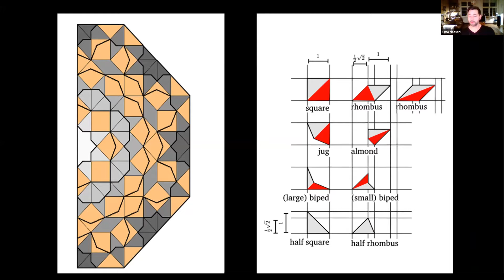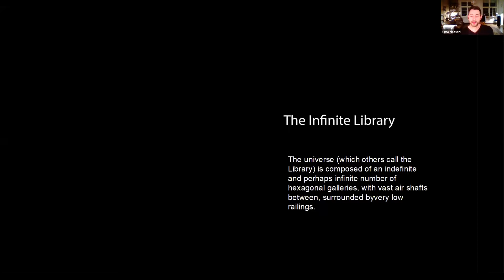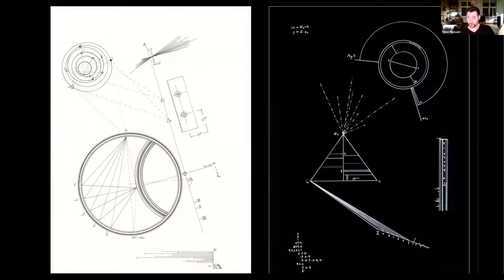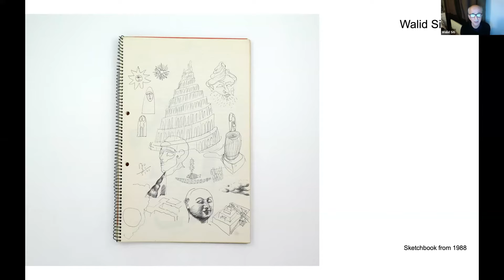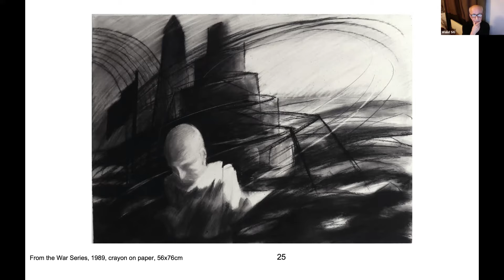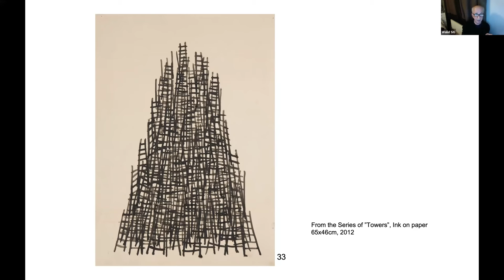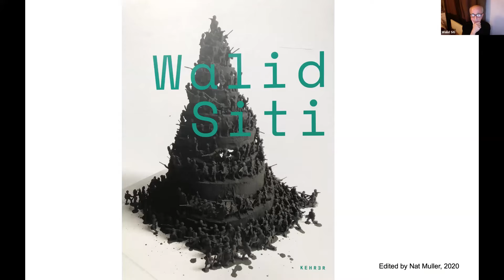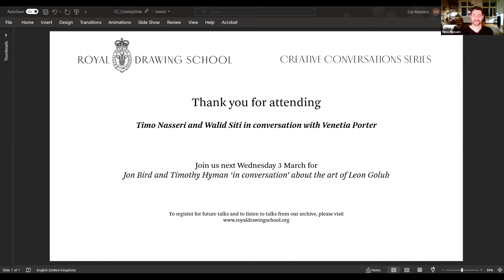Artists Timo Nasseri and Walid Siti in conversation with British Museum Curator Venetia Porter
Drawing lies at the heart of the practice of Timo Nasseri and Walid Siti. This talk will explore the art they make, what inspires them and how they have been affected by the pandemic. Work by both these artists is in the British Museum and included in the exhibition Reflections: Contemporary art of the Middle East and North Africa. The talk will also discuss their work within the context of this collection.

Timo Nasseri (b. 1972, Berlin, Germany) lives and works in Berlin. He received his diploma in photography from the Lette-Verein, Berlin in 1997. His work uses the means of natural science to open up a perspective for the poetic and fantastic. Nasseri takes his inspiration from mathematics, geometry and patterns and underlines their interconnectedness in terms of repetition and aesthetics in his drawings and sculptures. His practice is one that tackles the subject of infinity and that aims to solve puzzles, whether they are historical mysteries or the explorations via mathematical theorems to discover an overarching order in the chaos of existence.

Nasseri has had solo exhibitions at Stichting Kunstfort bij Vijfhuizen (2018); Maraya Art Centre, Sharjah (2017); and AK Vienna (2016). His work has also been shown at Haus Konstruktiv, Zurich (2019); the Aga Khan Museum, Toronto (2017); the Melbourne Triennale (2017); Museum Angewandte Kunst, Frankfurt (2016); KW-Kunstwerke, Berlin (2015); and the Drawing Room Biennial, London (2015). He was also the winner of the Abraaj Capital Art Prize in 2011.

Walid Siti (b. 1954, Duhok, Kurdistan-Iraq). After graduating in 1976 from the Institute of Fine arts in Baghdad, Siti left Iraq to continue his arts education in Ljubljana, Slovenia before seeking political asylum in the UK in 1984 where he now lives and works. The work of Walid Siti traverses a complex terrain of memory and loss, in a world, which for him has been a place of constant change. The narrative of Siti’s experience, of a life lived far from but still deeply emotionally connected to the place of one’s birth, is one he shares with many exiles. Siti’s work has been exhibited internationally: at Martin Gropius Bau, Berlin; the Imperial War Museum, London; the Sharjah Biennial; the Venice Biennale, 2009, 2011, 2015; Yinchuan Contemporary Art Museum, China (MOCA); “Systems and Patterns”, International Centre of Graphics, Ljubljana, Slovenia. His work is included in many public collections including of The Metropolitan Museum of Art, New York; Museum of Contemporary Art, Krakow; Sharjah Art Foundation, Sharjah; The British Museum, London; The Imperial War Museum, London; Victoria & Albert Museum, London and Barjeel Art Foundation, UAE

Venetia Porter is Senior Curator for Islamic and Contemporary Middle East art at the British Museum and Honorary Research Fellow at the Courtauld Institute of Art. She was the curator for Hajj: Journey to the Heart of Islam (2012), and was lead curator for the Albukhary Foundation Gallery of the Islamic World (2018). Her research and publications range from Yemeni history through Arabic inscriptions and amulets to contemporary art. She edited her mother’s autobiography Thea Porter’s scrapbook (Unicorn Press 2019), and just published by British Museum Press is Reflections: Contemporary Art of the Middle East and North Africa with Natasha Morris and Charles Tripp (2020).

The exhibition, Reflections: Contemporary art of the Middle East and North Africa will be on display from March to August 2021 in Room 90 and the Albukhary Gallery at the British Museum.